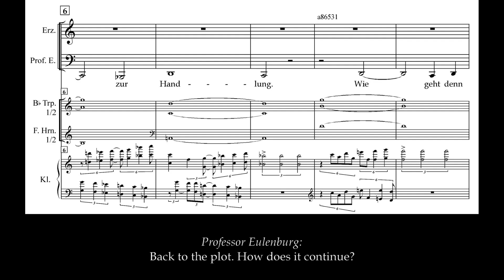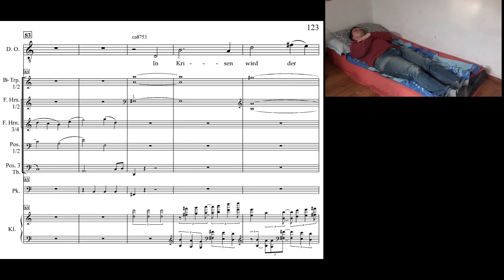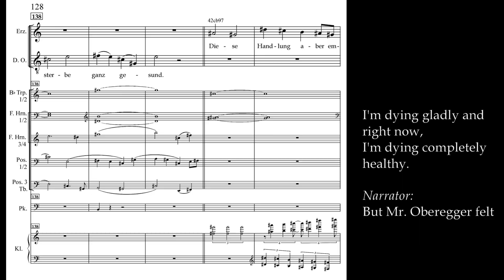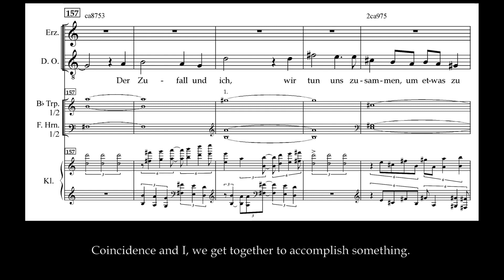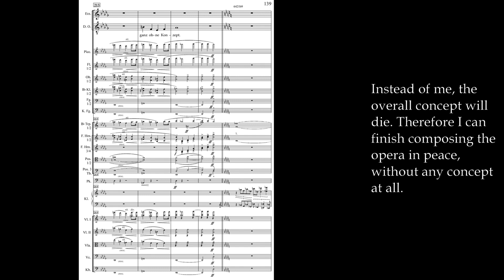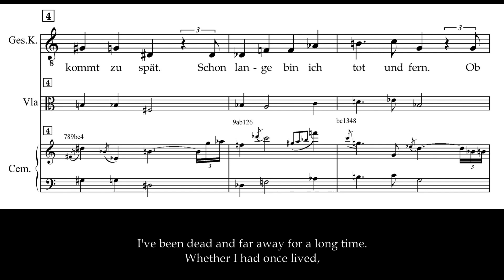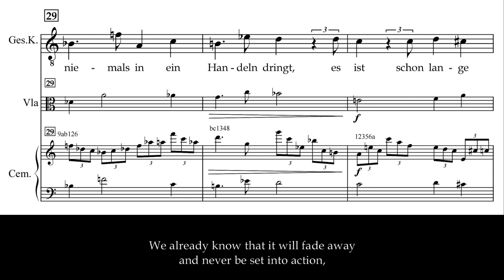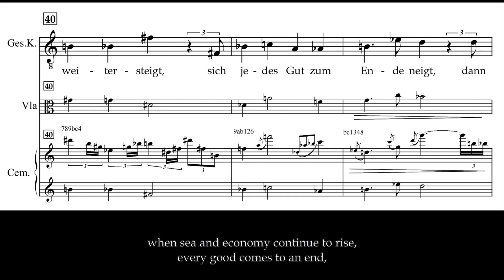04 Sterbe Arie 1 + 2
Sterbe- Arien sind immer das Um und Auf einer jeden Oper, und hier kommen gleich zwei davon.
Dies ist die vierte Folge meiner Fortsetzungs-Oper „der Fischgesang des giftigen Huhns“, bestehend aus zwei Sterbe- Arien, nämlich zuerst der Überleitung und Sterbe- Arie des Daniel Oberegger und dann  der Sterbe- Arie des Gesamtkonzepts, das an meiner Stelle sterben muss, da ich sonst ja die Oper nicht weiter komponieren und einsingen kann.